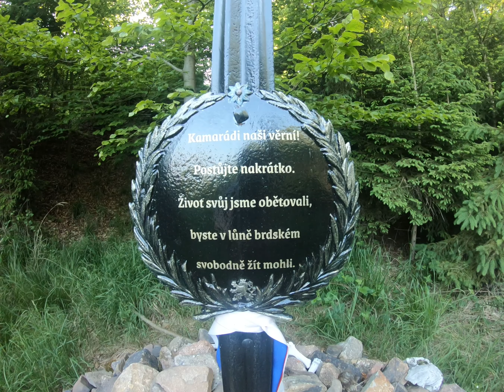Komáři a topinka